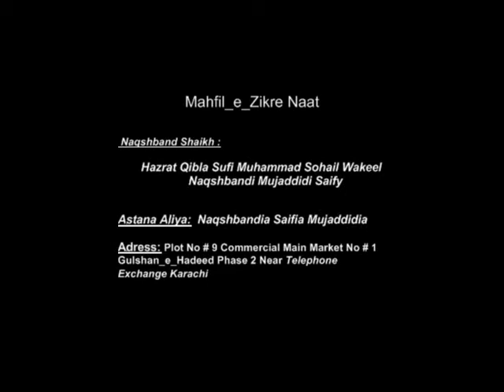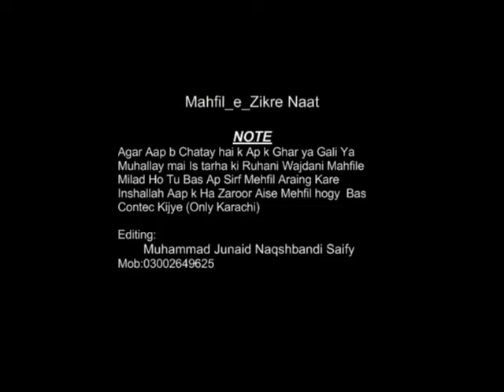naqsband sarkar 4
mahfil by astane aliya naqshbandia saifia (murshed Hazrat_e_Qibla Sufi Muhammad Sohail Wakeel Naqshbandi Mujaddidi Saify )